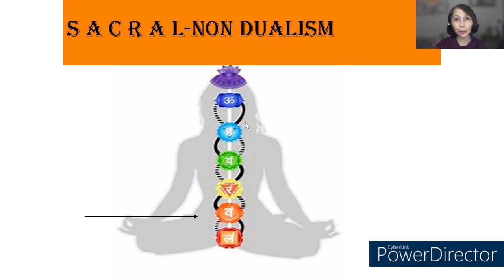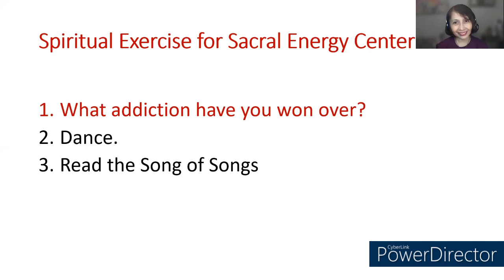Meditation on Sacral Energy Center (Lenten Season)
Let us release our "duality" as we heal and meditated on our sacral energy center. I created this video to be a guide on meditation for Sacral Energy Center for Christian Reiki Practitioners.

My name is Rev. Lilian J. Hewlett. I am a cosmic healer working on Three Treasure - the Spiritual Growth (Heavenly Connection), Health and Wholeness of Being (Human Growth), and Cosmic Space Enhancement (Earth - Feng Shui).

Credits to Google Photos.

Deeper Melodies by WTB Records
WORSHIP INSTRUMENTAL FOR PRAYER - NO COPYRIGHT